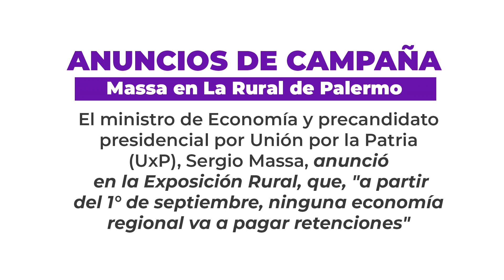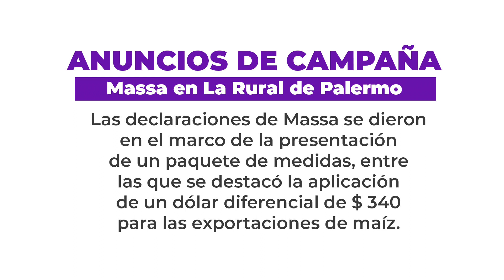Anuncios de campaña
El ministro de economía y precandidato presidencial por Unión por la patria (UxP), Sergio Massa, anunció en la Exposición Rural, que , "a partir del 1º de septiembre, ninguna economía regional va a pagar retenciones.